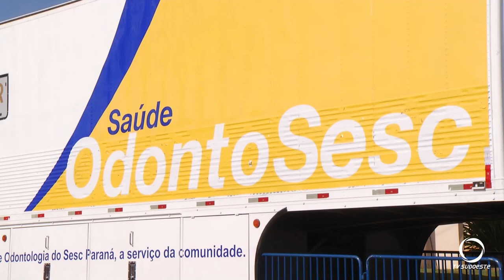Carreta OdontoSesc é inaugurada em Palmas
Saúde: A carreta da OdontoSesc foi inaugurada em Palmas nesta quinta-feira. Os atendimentos já começaram e espera-se que cerca de 1700 moradores de Palmas sejam atendidos por essa iniciativa.